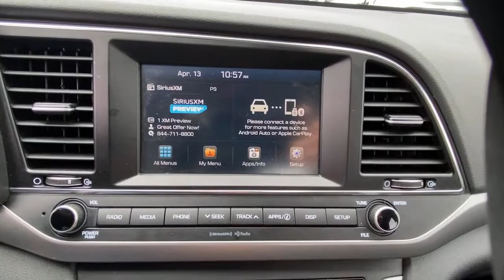2018 Hyundai Elantra Stamford, Greenwich, Norwalk, Darien, Fairfield, CT U6591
Phantom Black Used 2018 Hyundai Elantra available in Stamford, Connecticut at Stamford Hyundai. Servicing the Greenwich, Norwalk, Darien, Fairfield, CT area.
2018 Hyundai Elantra SEL 2.0L Auto - Stock#: U6591 - VIN#: 5NPD84LF4JH260763

Stamford Hyundai
85 Magee Ave

SEL trim. Excellent Condition, Hyundai Certified, CARFAX 1-Owner, LOW MILES - 27,688! Apple CarPlay, Bluetooth, Smart Device Integration, Cross-Traffic Alert, Blind Spot Monitor, iPod/MP3 Input, Alloy Wheels, OPTION GROUP 01 READ MORE!br /br /KEY FEATURES INCLUDEbr /Back-Up Camera, Satellite Radio, iPod/MP3 Input, Bluetooth, Aluminum Wheels, Apple CarPlay, Smart Device Integration, Blind Spot Monitor, Cross-Traffic Alert. MP3 Player, Keyless Entry, Remote Trunk Release, Steering Wheel Controls, Child Safety Locks. br /br /OPTION PACKAGESbr /OPTION GROUP 01. Local Trade-In, Financing Available br /br /SHOP WITH CONFIDENCEbr /173-point mechanical, safety and appearance inspection by Hyundai-certified technicians, Rental car reimbursement provided during covered repairs, 10-Year/ 100,000 mile Powertrain Limited Warranty, 10-Year/ 100,000 mile Powertrain Limited Warranty, Certified Pre-owned vehicles carry the remainder of 5-year/60,000-mile New Vehicle Limited Warranty, Roadside Assistance includes towing, jump starts, tire service, lockout service and fuel delivery, Complimentary 24/7/365 roadside assistance is provided for 10 years/Unlimited Mileage, 3-Month of No-Charge SiriusXM Satellite Radio All-Access Trial br /br /WHY BUY FROM USbr /Stamford Hyundai is a digital, interactive dealership that is the Hyundai Eastern Region #1 service satisfaction Hyundai Dealer in the district two years running. We believe in transparency for our clients and feel that when our customers are educated about their purchase from availability, total brand value and finance options it is easy to say Yes to Hyundai. Combine this with our exceptional customer service and convenient online purchase process; it is easy to say Yes to Stamford Hyundai! br /br / Horsepower calculations based on trim engine configuration. Fuel economy calculations based on original manufacturer data for trim engine configuration. Please confirm the accuracy of the included equipment by calling us prior to purchase. br /